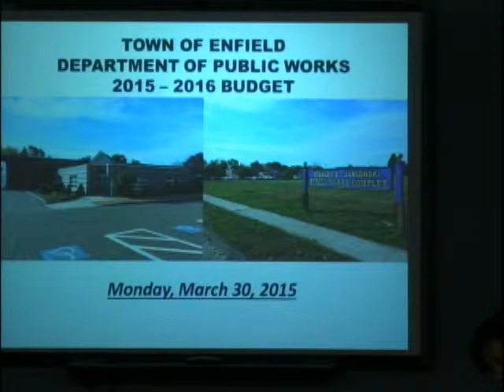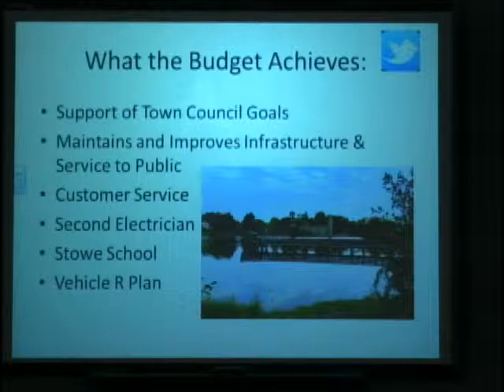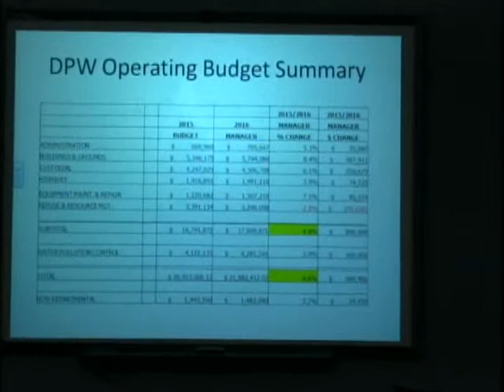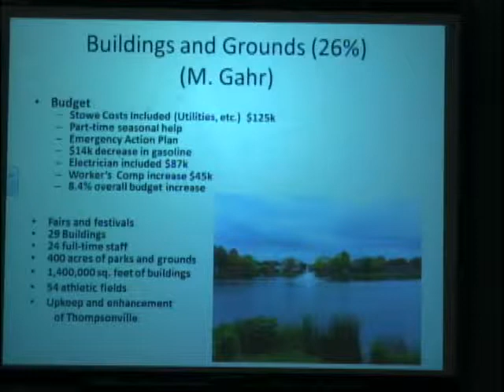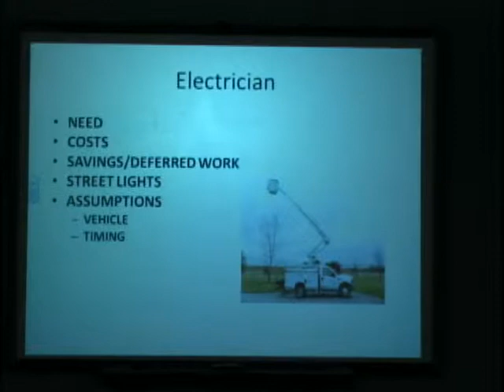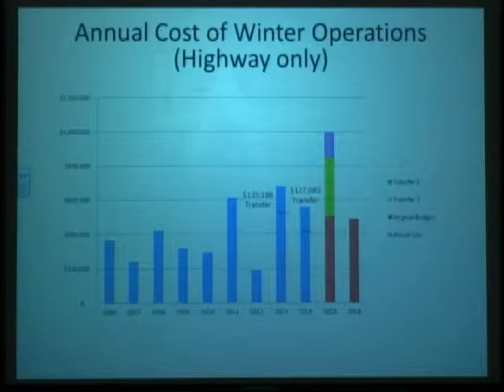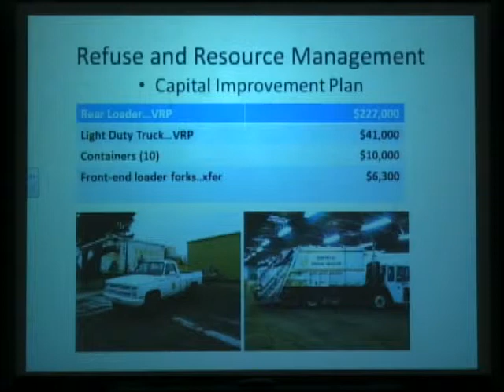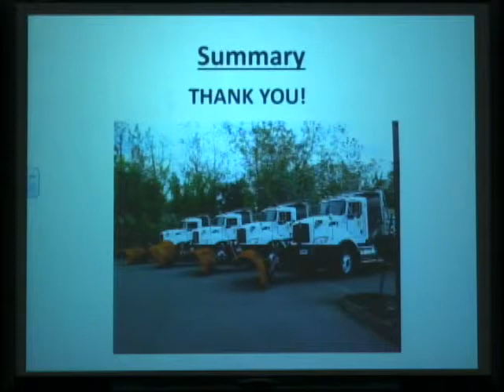Enfield, CT USA - Town Council - March 30, 2015